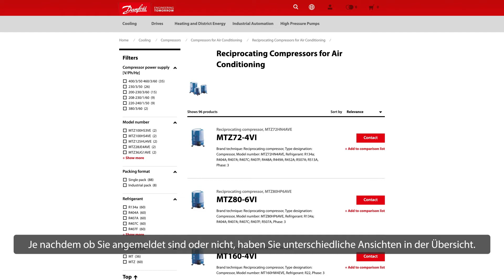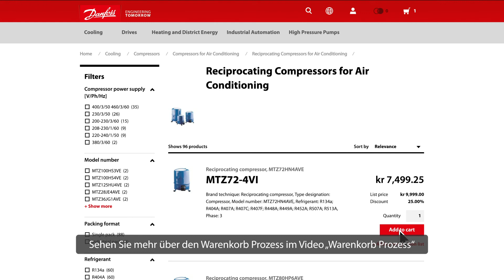Katalogübersicht im Danfoss Product Store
Das Video handelt von der Katalogübersicht im Danfoss Product Store.